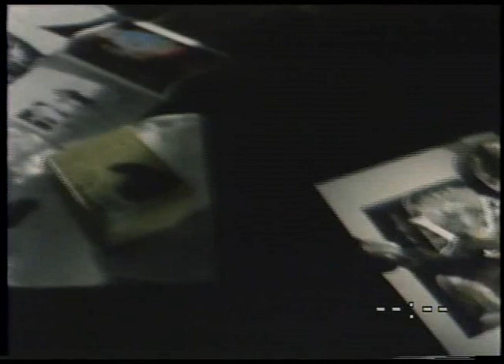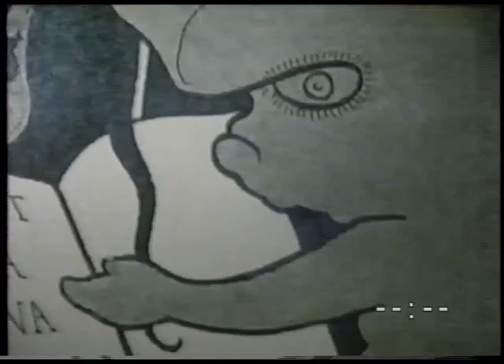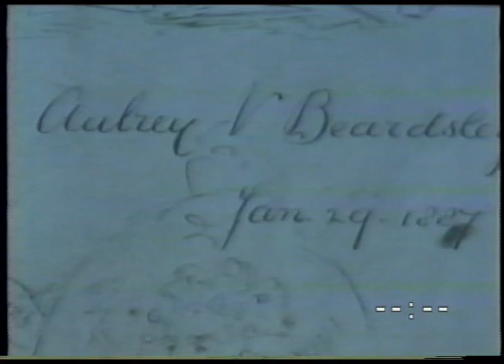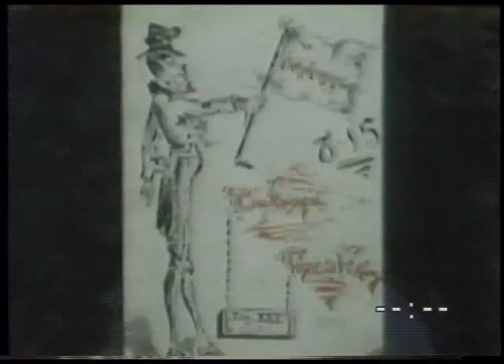Aubrey Beardsley Part 1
A close up look at English artist Aubrey Beardsley's life and times - and art